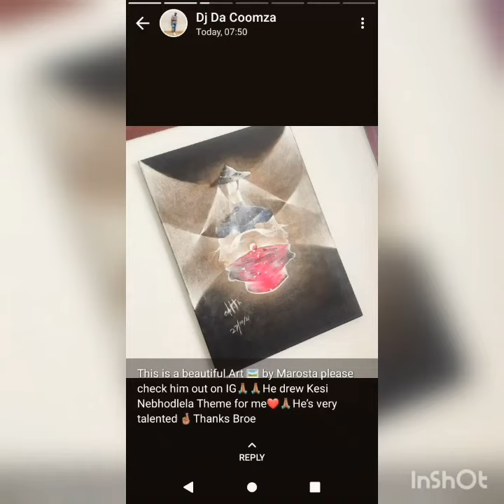marosta himself channel